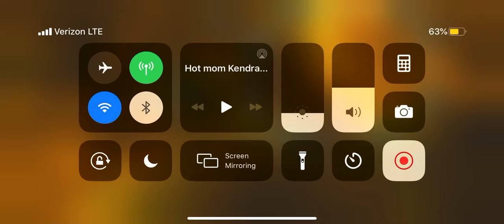5* R3 Tigra RUPTURES 37k Goldpool’s....Manhood lol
I think this character is really fun, and LARGELY overlooked.